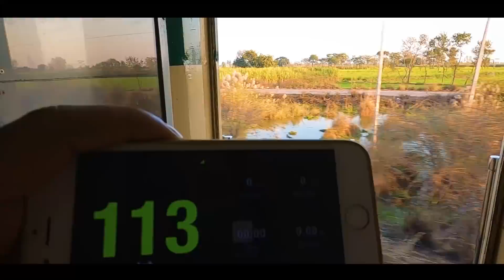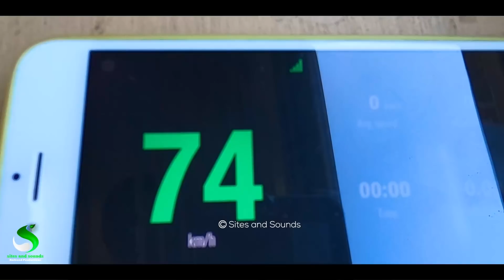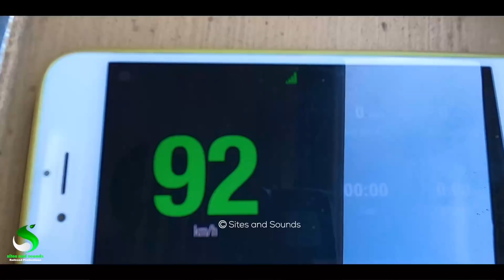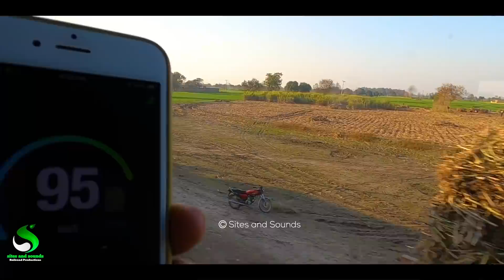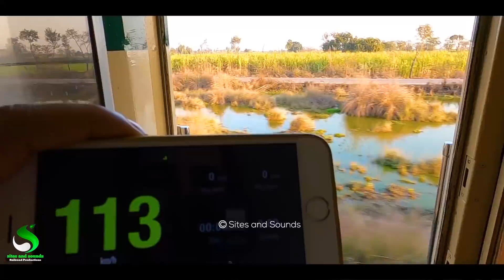Karakoram Express Fastest Train Journey from Lahore to Faisalabad,Karakoram Exp Economy Class Travel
Hello railfans, today we are going to Faisalabad from Lahore, and we will travel by Karakoram Express 42DN from Lahore junction Railway Station to Faisalabad Railway station,
Its almost Two hour train journey and Karakoram exp is best train to travel between Lahore to Faisalabad and vice versa,
42DN Karakoram Express departs through Lahore at 3:00pm and arrives at Faisalabad by 5:10pm,
It took ml1 till Shahdara bagh Junction then it diverts in Shahdara bagh sangla hill branch line then karakoram express continue its run on Khanewal wazirabad branch line till the Khanewal junction,
I am doing this travel vlog to capture fastest action of karakoram express on branch lines of pakistan railways,
You will witness the the great diesel electric chugging of general electric locomotive (GEU-40) and some mind blowing fast speed action of karakoram expeess,